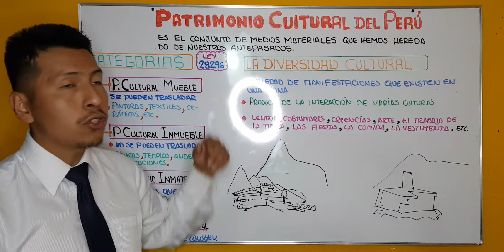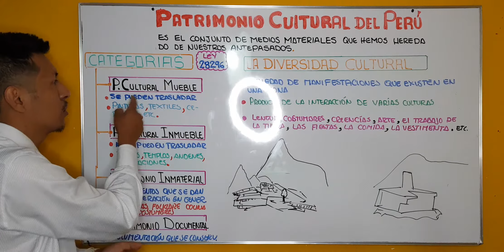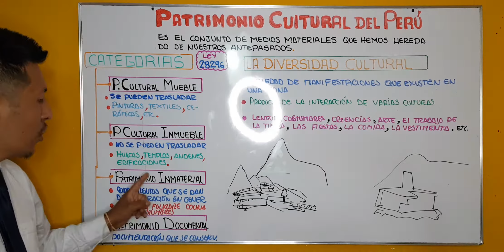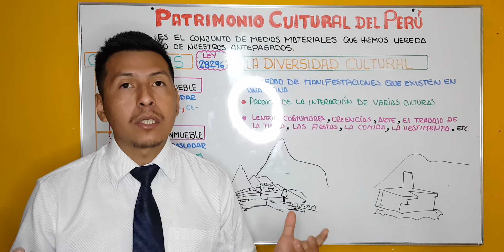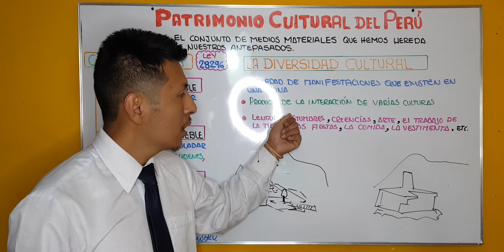EL PATRIMONIO CULTURAL DEL PERÚ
En esta clase hablaremos sobre el patrimonio cultural del Perú y algunas categorías en las que se divide.